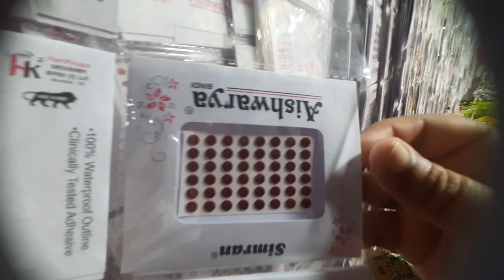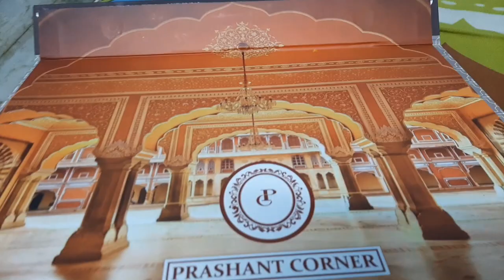Mother Mary Feast and Vinayagar Chaturthi Vlog | AgVa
Also, do SHARE the videos with your family and friends.